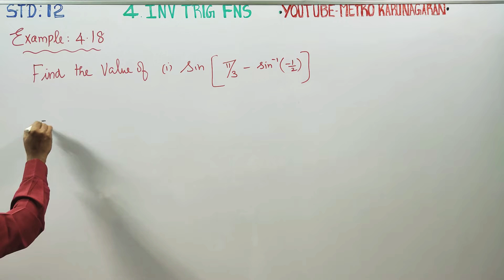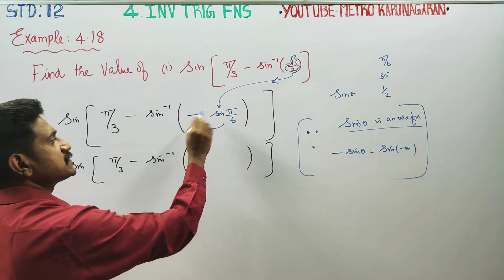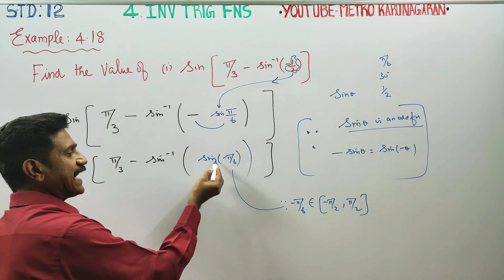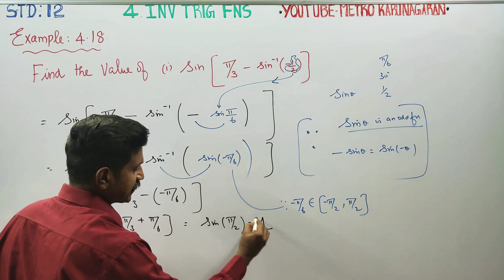12th Std Maths Example 4.18(i) Find the value of (i) sin( π/3)- sin^-1(-1/2)